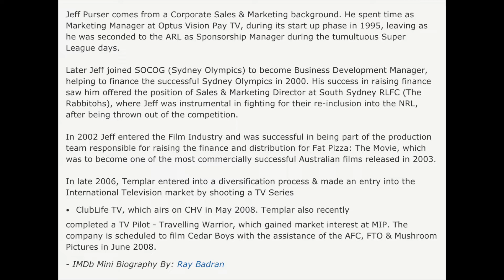The Les Norton Movie Talking with Jeff Purser about why the 2004 film did not go ahead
Join us on the journey to take Les Norton from the page to the silver screen. In this instalment Jeff Purser explains the challenges he came up against in trying to make a movie from a book by Robert G Barrett.